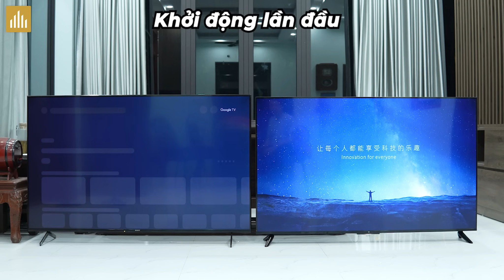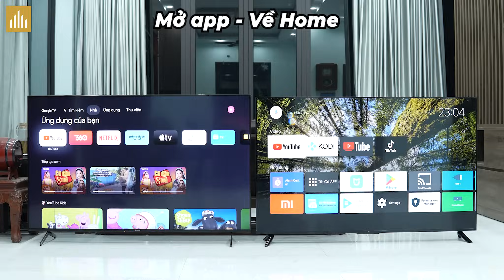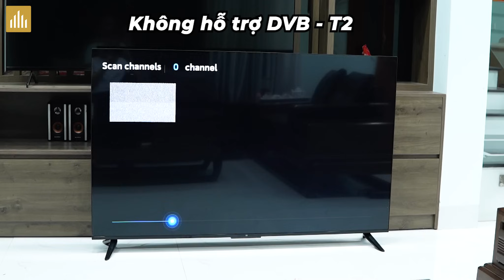So sánh Tivi 65 inch 4K Xiaomi 8 Triệu Vs Tivi Sony 29 Triệu và cái kết:)) Xiaomi EA65 2022 có NGON?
Tivi Xiaomi EA65 2022 rất rẻ, chưa tới 8 triệu mà 65 inch 4K, vậy khi so với Tivi Sony 29 triệu thì sao nhỉ? Xin mời các bạn xem video nha!

0:00 Mở đầu
0:44 Ngoại hình
1:08 Tốc độ khởi động - tắt
2:04 Tốc độ mở app
2:35 ra lệnh giọng nói
3:16 Hình ảnh khi bật đèn
4:02 Hình ảnh khi tắt đèn
4:42 Không hỗ trợ DVB-T2
5:43 Tổng kết